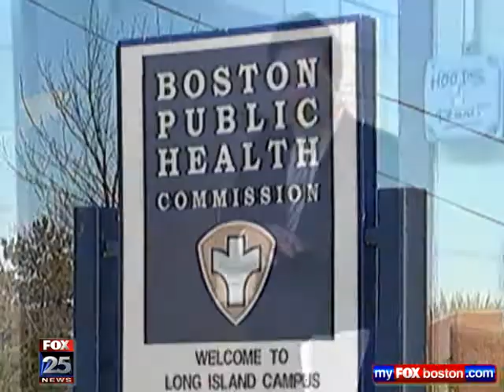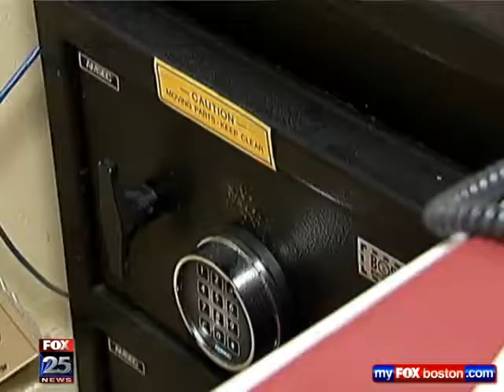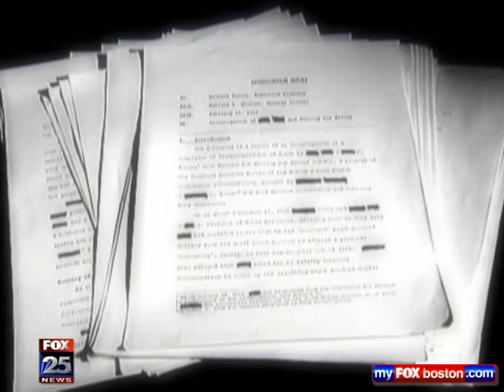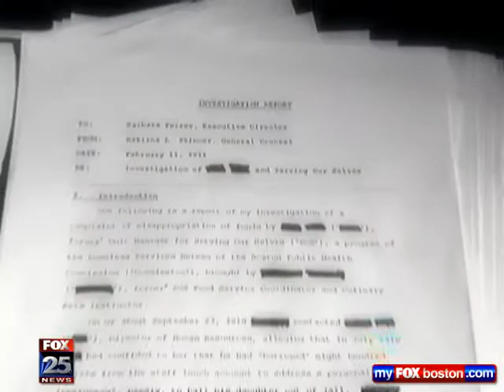Money, food taken from Boston shelter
Boston police are investigating the city's health department after an internal investigation revealed evidence of theft and misconduct at a city shelter for the homeless.